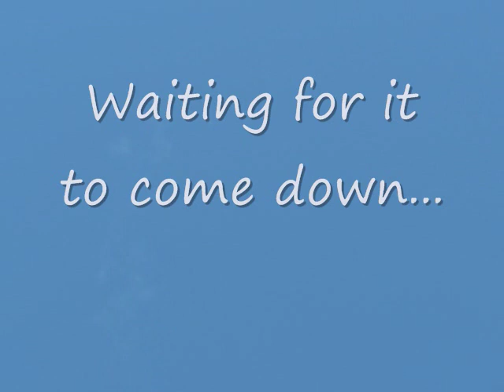Estes Comanche 3 2-Stage Launch KARS Sept. 2008 Launch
Heads up landing; streamers and parachutes always fail to open on this kit; next time I'll make it separate in the middle!